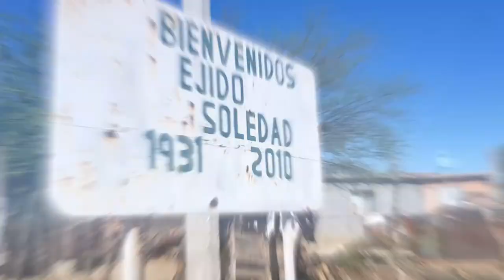Reporte 02 MUD RACE 2018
Dái de ruta con más de 300 pilotos. El desierto puso a prueba a los pilotos y a sus vehiculos, sol, polvo y paisajes propios del desierto para llegar a una gran fiesta y cerrar esta aventura con todos los motoclubs asistenes.